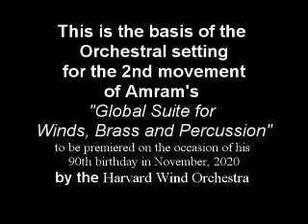David Amram & Radoslav Lorcovic perform Wayfaring Stranger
David Amram & Radoslav Lorcovic perform a spontaneous version of Wayfaring Stranger at the opening night of The Woody Guthrie Music Festival in Okema, Oklahoma.

David re-harmonized the traditional song
and played the melody and the improvisations on his Chinese Hulusei, which has a melancholy sound that fits the song.

This is the basis of its orchestral setting for the second movement of Amram's "Global Suite for Winds, Brass and Percussion" commissioned for and to be premiered by the Harvard Wind Orchestra this December of 2020 as part of Amram's 90th birthday celebration in Boston.